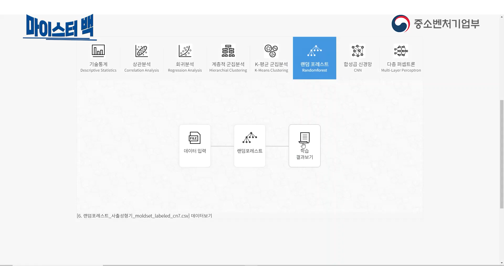'KAMP 플랫폼'에서 무엇을 얻을 수 있는 지 알아본다! [마이스터백2]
국내 AI 전문가를 대표하는 브레인
제조AI 마이스터의 백발백중!
마이스터백과 함께
중소기업 업그레이드의 핵심
'KAMP 플랫폼'에서 무엇을 얻을 수 있는지 알아보고
업그레이드 된 KAMP 소식도 들어본다